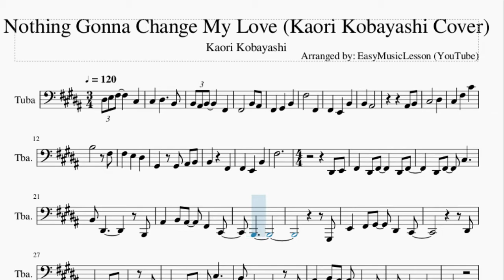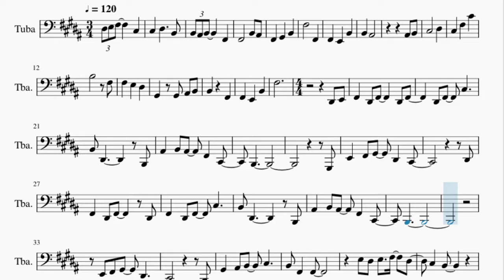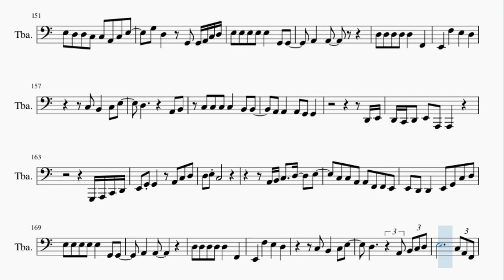Tuba Sheet Music: How to play Nothing Gonna Change My Love (Kaori Kobayashi Cover)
Here is a sheet music/tab video on the song Nothing Gonna Change My Love (Kaori Kobayashi Cover) by Kaori Kobayashi on the tuba. A tuba sheet music arrangement which is transposed to notes that are easily played by tuba, for the song Nothing Gonna Change My Love (Kaori Kobayashi Cover) by Kaori Kobayashi.

EasyMusicLesson2 teaches you to play the your favorite instrument, through well-arranged sheet music so that you too can learn how to play Nothing Gonna Change My Love (Kaori Kobayashi Cover) by Kaori Kobayashi on the tuba as fast as you can. A tuba sheet music with backing tracks to help your play the song better.

Chords of Tuba arrangement:
A Maj   E Maj   F# Min   A Maj   D Maj   A Maj   B Min   E Sus 4
E Maj   A Maj   E Maj   F# Min   A Maj   D Maj   A Maj   B Min
E Sus 4   E Maj   D Maj   A Maj   A Dom 7   D Maj   C# Maj
B Min   A Maj   D Maj   E Maj   E Maj   A Maj   D Maj   E Maj
D Maj   C# Maj   C# Maj   F# Min 7   D# Min 7 b5   B Min   E Maj
A Maj   D Maj   E Maj   D Maj   C# Maj   C# Maj   F# Min 7
B Maj   B Min   E Maj   A Maj   D Maj   A Maj   E Sus 4   A Maj
E Maj   F# Min   A Maj   D Maj   A Maj   B Min   E Sus 4   E Maj
E Maj   D Maj   A Maj   A Dom 7   D Maj   A Maj   B Min   A Maj
D Maj   E Maj   E Maj   A Maj   D Maj   E Maj   D Maj   C# Maj
C# Maj   F# Min 7   B Maj   B Min   E Maj   A Maj   D Maj   E Maj
D Maj   C# Maj   C# Maj   F# Min 7   B Maj   E Maj   F Maj
A# Maj   D# Maj   F Maj   D# Maj   D Maj   G# Maj   G Min 7
C Maj   F Maj   F Maj   A# Maj   D# Maj   F Maj   D# Maj   D Maj
D Maj   G Min 7   C Maj   F Maj   F Maj   A# Maj   D# Maj   F Maj
D# Maj   D Maj   D Maj   G Min 7   C Maj   F Maj   F Maj   A# Maj
D# Maj   F Maj   D# Maj   D Maj   D Maj   G Min 7   C Maj   F Maj
F Maj   A# Maj   D# Maj   F Maj   D# Maj   D Maj   D Maj   G Min 7
D# Maj   F Maj   D# Maj   D Maj   G# Maj   G Min 7   C Maj
F Maj   F Maj   A# Maj   D# Maj   D Min   D Maj   G# Maj   G Min
F Maj   C Maj

Melody notes of Tuba:
D#3 E3 F#3     C#3
C#3   D#3     B2
B2 A#2 B2     F#2
F#2       B2 A#2
F#2   G#2   B2
F#3       F#2
F#2   E2   B2
B2   A#2
A#2 B2
C#3       D#3
C#3   F#3   C#4
B3       F#3
F#3   E3   D#3
G#2   G#2 A#2 B2
B2     F#2
F#2   E2   B2
F#3
D#2 E2 F#2   D#2 F#2
D#2 F#2
D#2 F#2   C#3
B2 D#2
B1 A#2   B2 A#2
D#2   C#2
D#2
F#2   D#2 F#2
D#2 F#2   D#2 F#2
C#3     B2 D#2
B1
A#2   B2 A#2   F#2
C#2   B1
E2 F#2 G#2   D#2
C#2
B1 G#2
E3 D#3
E3   F#3   D#3   C#3
B2
G#2   A#2 B2
F#2   A#2 B2
B2 A#2 G#2 A#2 B2 G#2
D#3   C#3   B2
C#3
D#3 D#3
D#3 D#3 D#3   F#2 F#2
G#2   G#2
C#3 C#3 C#3 C#3
C#3   E2   D#2
E3   D#3   C#3
B2 A#2
B2 D#3   C#3
G#2 A#2 B2
B2 B2 B2   A#2 A#2
D#3     F#2 F#2   G#2
G#2
D#3   C#3
B2 A#2   B2 D#3
C#3
G#2 A#2 B2   B2
B2   B2 B2 A#2
G#2 A#2
B2
D#2
E2 F#2
D#2   E2 F#2 F#2
C#3
B2 D#2
F#2   C#2   B1
E2 F#2
G#2 G#2   D#2   C#2
D#2
F#2   D#2 F#2
D#3   F#3 D#3 C#3 B2
B2
C#2   B1
G#1 E2 F#2 G#2 G#2
D#2   C#2
B1 G#2
A#2 B2   C#3
B2 F#2
F#2 E3 D#3
B2
G#2   A#2 B2
F#2   A#2 B2
D#3   C#3   B2
C#3
D#3 D#3
G#2   G#2
C#3 C#3 C#3 C